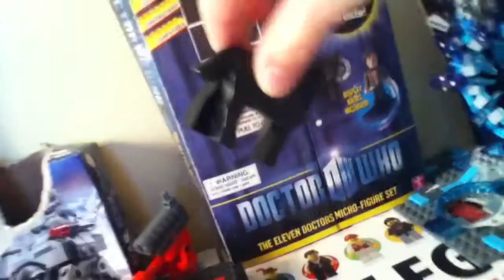The Lego show(Se 1 ep 21)Saying Nay...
Subject: They actually say goodbye